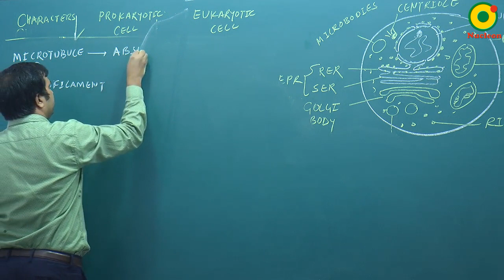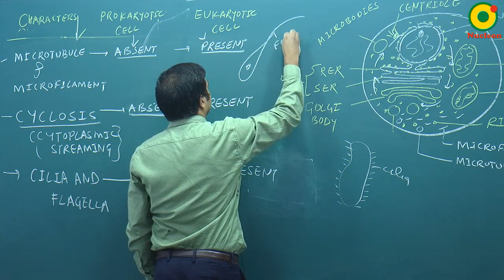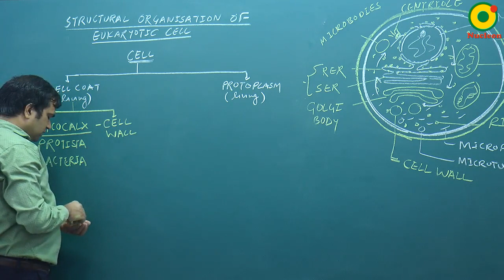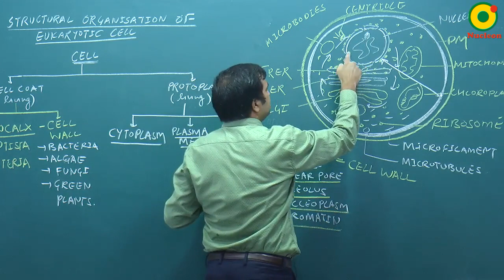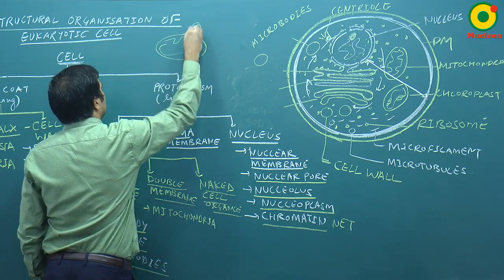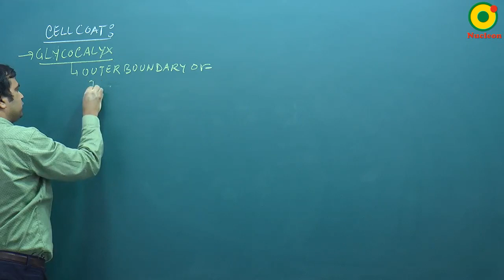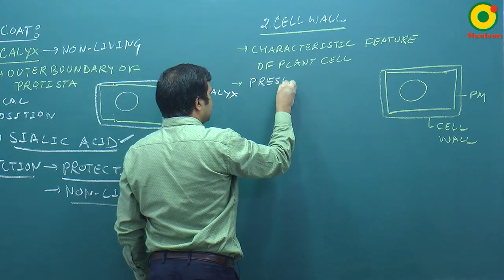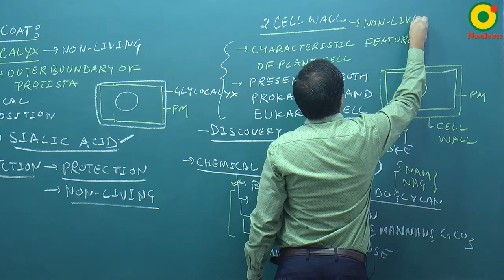Cell Biology-02(B) By NKT Sir @ NUCLEON NEET Biology KOTA